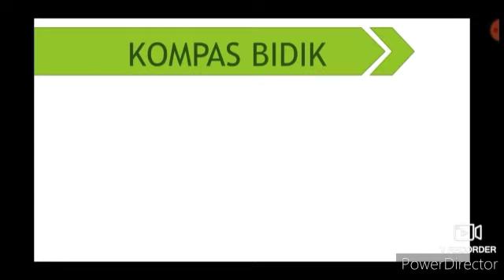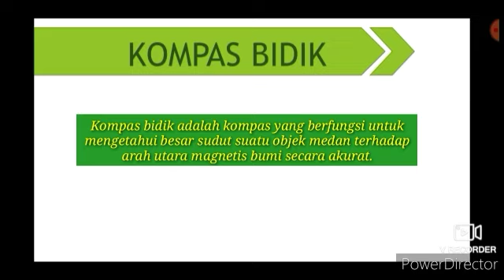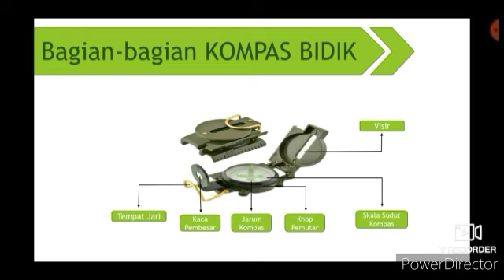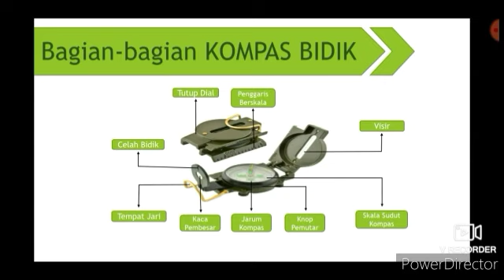Bagian- bagian dan CARA MENGGUNAKAN Kompas bidik dengan Benar - Bang J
Helo...para pegiat alam

tidak asing lagi ya dengan alat yang satu ini?!
alat yang wajib dibawa ketika berpetualang
lebih-lebih jika petualangan anda di kawasan hutan
membawa alat ini tentunya harus paham juga cara penggunannya dong yaa

berikut sedikit penjelasannya dan silahkan simaq videonya

Kompas adalah alat navigasi untuk menentukan arah berupa sebuah panah penunjuk magnetis yang bebas menyelaraskan dirinya dengan medan magnet bumi secara akurat. Kompas memberikan rujukan arah tertentu, sehingga sangat membantu dalam bidang navigasi.

Kompas bidik adalah alat penunjuk arah yang bisa membantu kita untuk menentukan besaran sudut dari suatu arah objek.